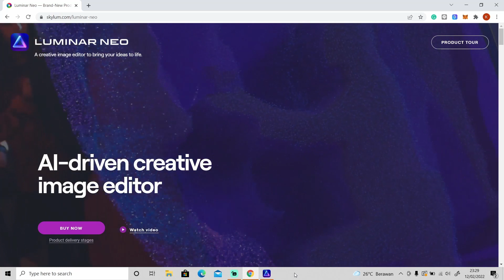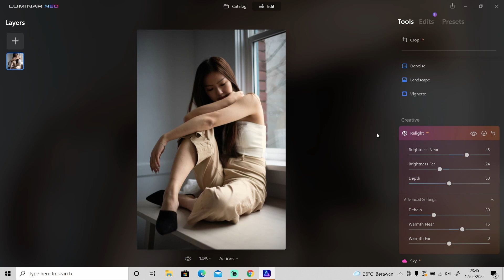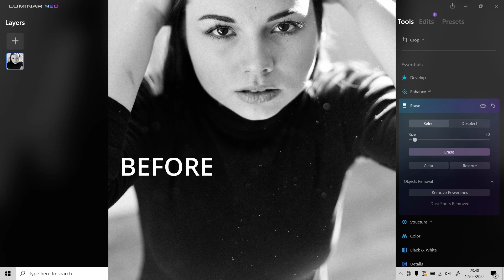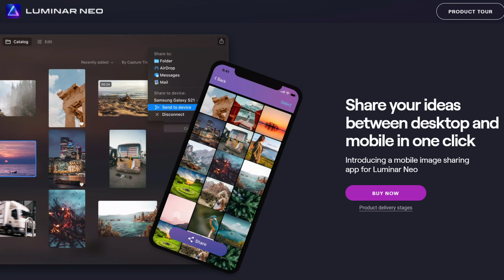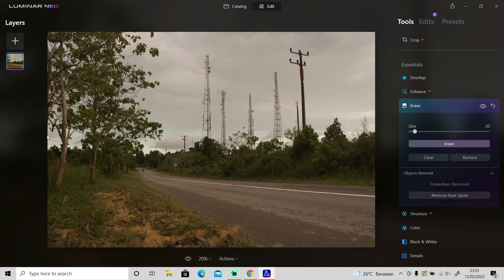Editing Photo Never Been Easier - Luminar Neo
Hi guys, in this video, I'll be trying the new features in Luminar Neo. Is it worth purchasing Luminar Neo? Let's find out!